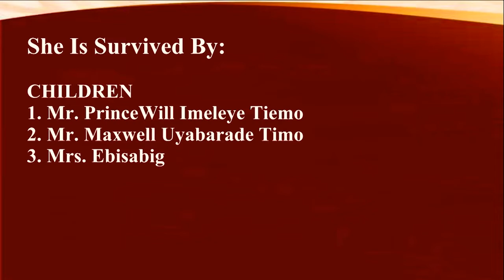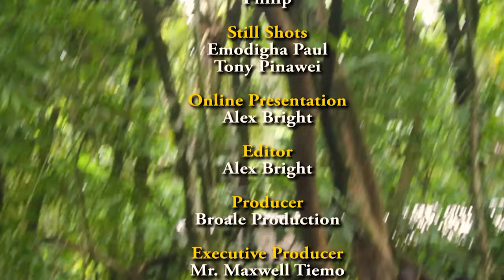The Funeral Service in honour of; Late Mrs. Kemenanabo Eyituoyo Tiemo (Nee Poutolor)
The Burial Ceremony  in honour of; Late Mrs. Kemenanabo Eyituoyo Tiemo (Nee Poutolor).
This is the Climax of the Funeral Service / Interment, this video entails;
1. Moving the Corpse from her family compound to the Church where She worshiped until her demise (First Baptist Church, Polobubo)
2. Laying in state as the Funeral Service continue per Baptist rite.
3. Moving the corpse for interment.